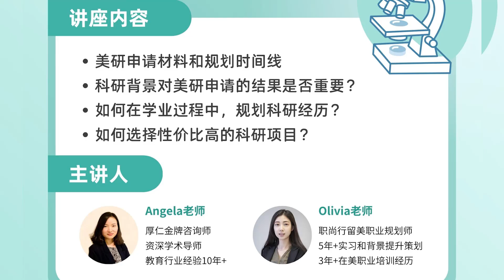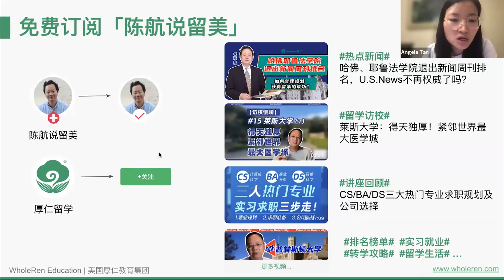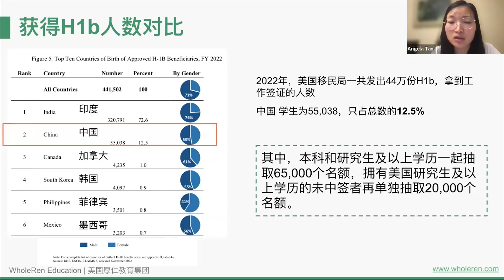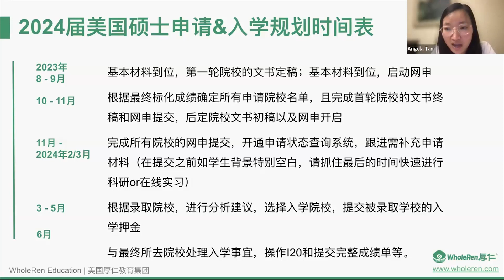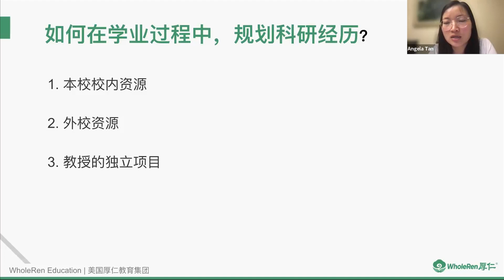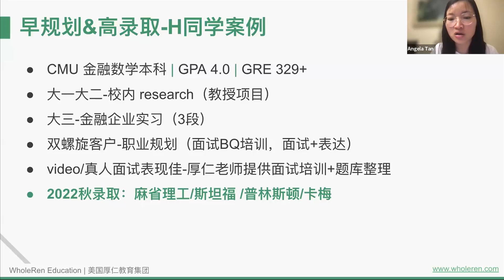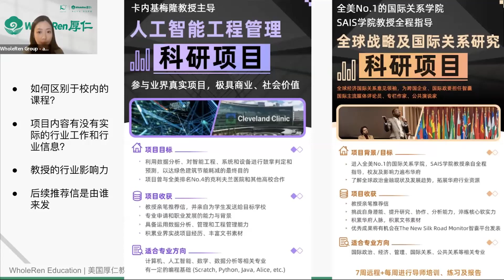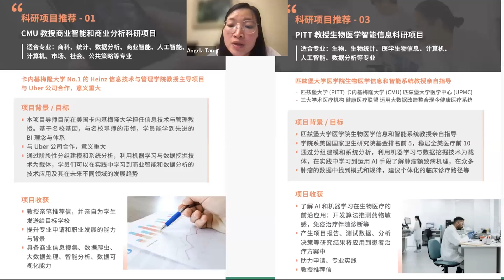【讲座回顾】美研申请解析：科研项目经历的重要性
申请研究生是否需要科研经历？科研适合哪类留学申请的学生？如何找到性价比高的科研项目为美研申请加分？本期讲座带你全盲了解美研申请中科研项目的重要性。